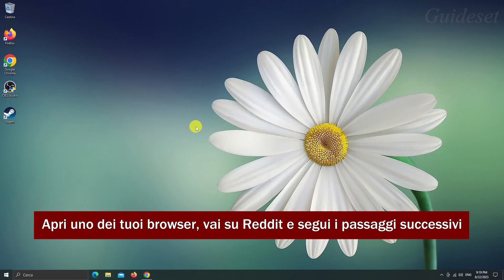Come Eliminare L'account Reddit in 10 Secondi | Elimina L'account Reddit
In questo video imparerai come eliminare l'account Reddit in 10 secondi passo dopo passo. Eliminare l'account Reddit è molto semplice e puoi farlo facilmente con questo tutorial.